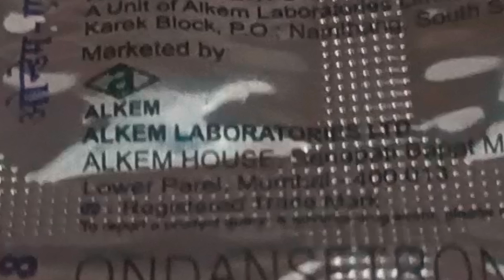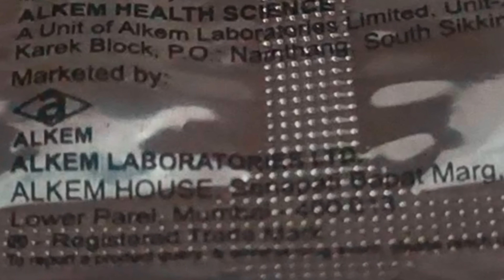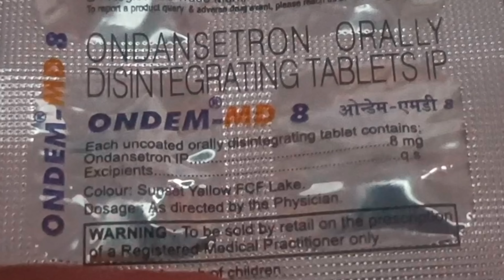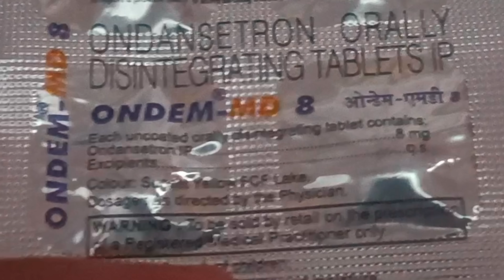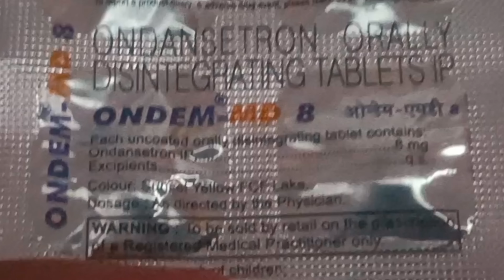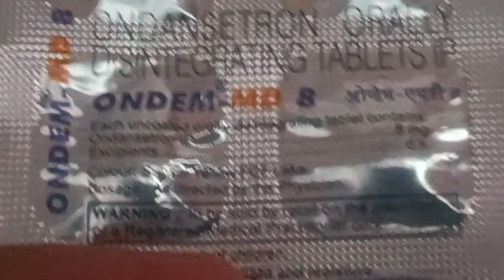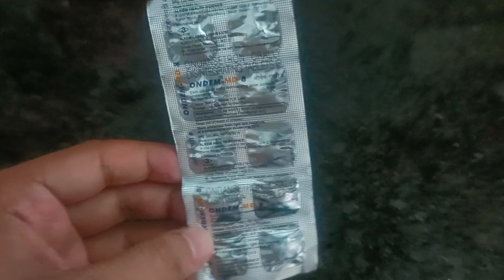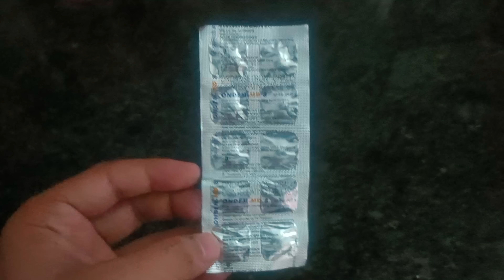Ondem md 8mg Tablet Uses In Hindi | Ondansetron Orally Disintegrating Tablets IP 8mg Uses In Hindi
Ondem MD 8mg Tablet (10's) :- View Company Name, Price , Uses , Dosage, Duration, Side Effects, Composition

 👇All Substitutes For Ondem MD 8mg Tablet👇
         - Zofer MD 8mg Tablet

- Category  :-
   Prescribed In The Treatment or Prevention
   Of Vomiting & Nausea .